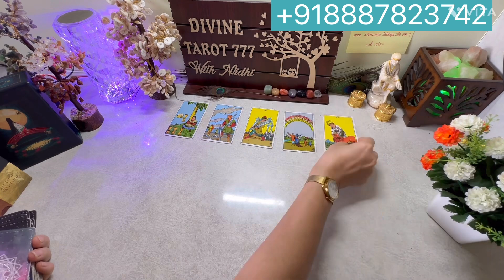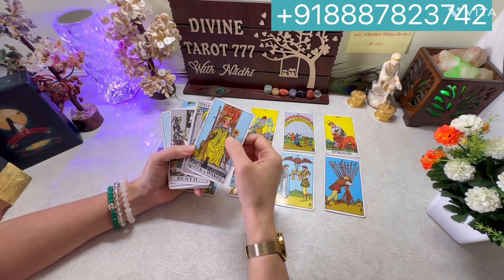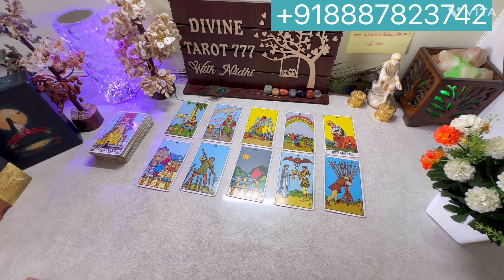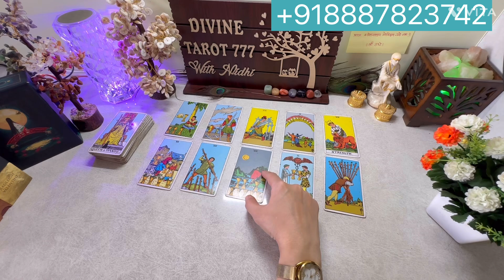एक दूसरे की फ़िकर करते हो आप दोनों 😇Current Feelings of your person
2) Instagram id USER NAME divin.etarot777